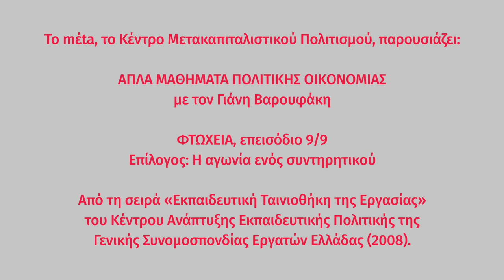Απλά μαθήματα πολιτικής οικονομίας | ΦΤΩΧΕΙΑ, 9/9: Είναι η φτώχεια πρόβλημα;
ΦΤΩΧΕΙΑ, επεισόδιο 9/9:
«Είναι η φτώχεια πρόβλημα;»